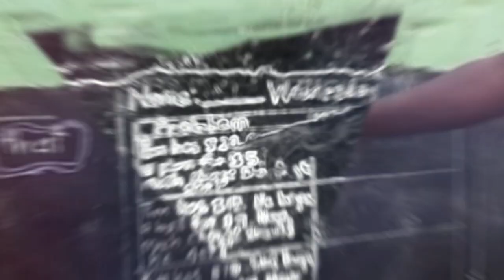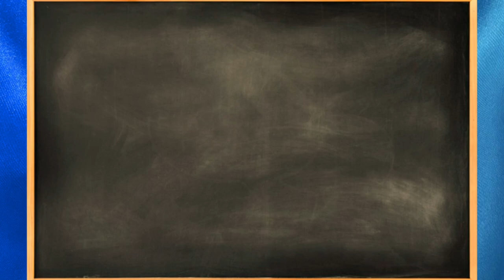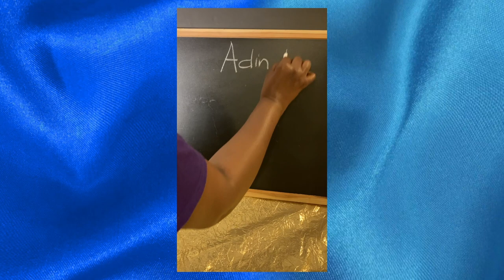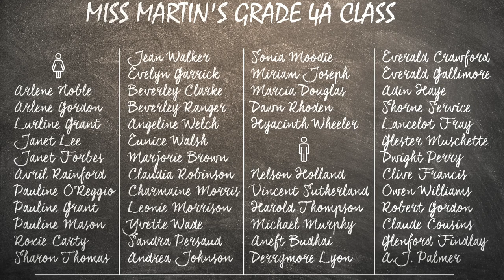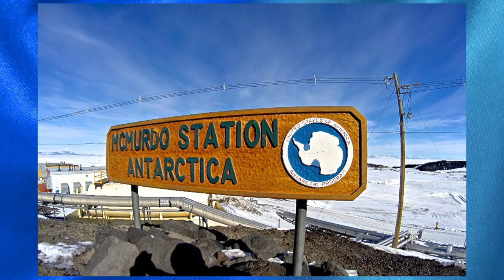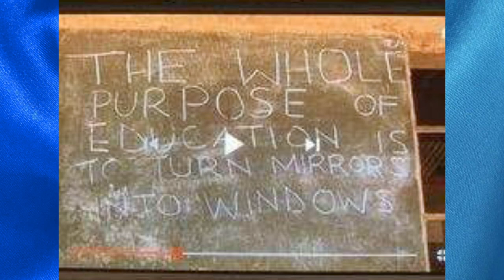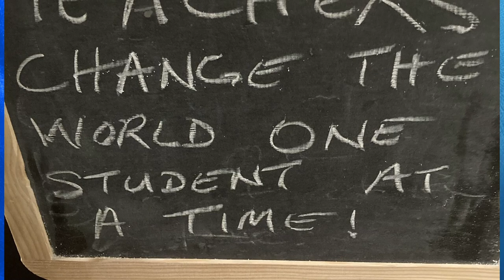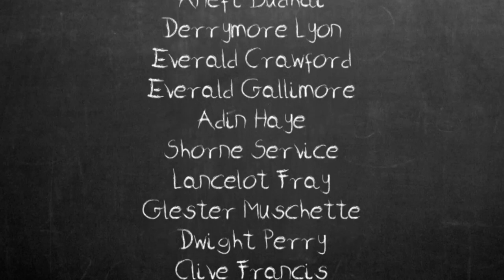This Teacher Changed My Life with One Simple Act. Now I Remember My 49 Classmates After 40 Years!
I am honored to have been blessed with some awesome teachers during my school years. I also go out of my way to make teachers out of men and women who have never set foot on the doorsteps of a place called higher learning aka college or university. Nevertheless, in my eyes, those people are the pulse of society, passing along what they know effortlessly to others who have shared the same space with them.

"I've learned that people will forget what you said, people will forget what you did, but people will never forget how you made them feel." -- Maya Angelou

The intro for this channel has already mentioned the significance of the blackboard. But allow me to go a bit deeper here. Thanks in no small part to my fourth-grade teacher, Miss Martin, who celebrated her 50 students by writing one child’s name daily on the upper right hand corner of the blackboard. To this day, I can still cite from memory the first and last names of all 49 students who shared that class with me. That's how impactful Miss Martin's class was for me!

I get a jolt of energy whenever I write somebody’s name on a blackboard to honor him or her publicly. That feeling is so magical! As a result, the blackboard has now become my preferred space to offer thank you in its highest form.

What I liked best about Miss Martin's writing students name on the blackboard was that it was not conditional or transactional. No quid pro quo here. Once you were a pupil inside her classroom, your name would be written on that blackboard at least three times for the school year.

It was my most organic way to determine equity at such an early age. I knew students whose grooming habits were poor, oftentimes, no faults of their own, that would have been treated much differently had they been placed in other classes.

But inside Miss Martin's class, those unkempt hairs and uniforms didn't prevent them from seeing their names on the blackboard.

Seeing Miss Martin in action up close, I felt love. I sensed a passion for educating young minds. I felt empathy. Global connection. She saw beauty and hope in her students when many of us didn’t have a clue about our own worth or place in the world.

It is said that teachers the world over always remember two types of students: the bright ones and the troublemakers. But what do students remember best about their teachers? Well, I looked at how teachers treat the collective body of students. And while the phrase teacher’s pet is still alive and well today, students can see through a teacher before long and make their own assessment. They will remember teachers that were fair even when they were stern. They will remember those teachers who pushed them to the stars. Teachers who did something outside of the norm even when it did not get the applause from the powers that be.

In Miss Martin’s case, I find that despite how others might have perceived her, she did her mission without worrying what naysayers might have said about her bold, crazy actions. She did not mind being odd, othered or singled out for writing our names on the blackboard.

Whenever teachers lead their young charges, they have the power to affect their students’ lives for generations to come. Miss Martin’s gesture of writing students’ names on the blackboard has allowed me to be audacious, to step out in confidence to do things that have not yet made their way out on Front Street. It tacitly says that I don't need the approval of others if what I do will impact lives not only for today but for future generations.

I believe that whenever a teacher succeeds in educating a student, his or her colleagues benefit, too, as do parents, the workforce, and society at large. If a teacher is celebrated in Antarctica, know that teachers in all the other continents are celebrated, too. That’s synthesis!

Outstanding teachers will never go out of style. The celebrated Desmond Tutu of South Africa had his special teacher and mentor, the Revd. Father Trevor Huddleston. Steve Jobs had Teddy Hill. But who is your Miss Martin? Share your exceptional teachers with Blackboard Salute and let’s show the world that indeed teachers are the salt of the earth!